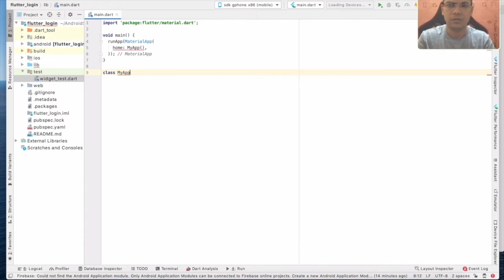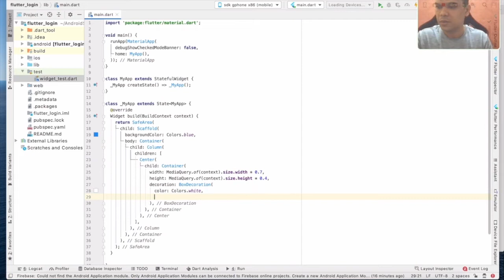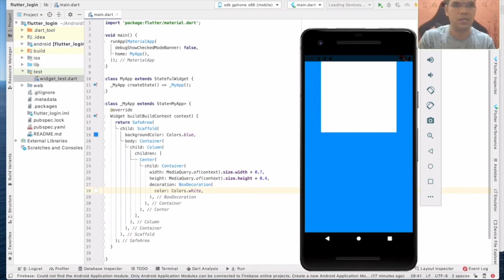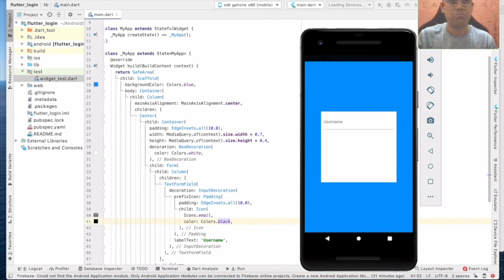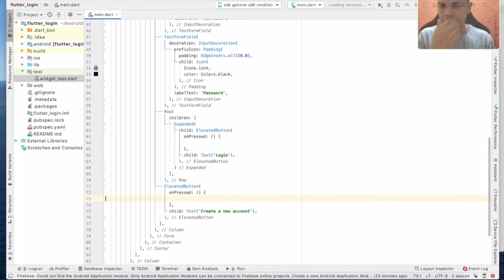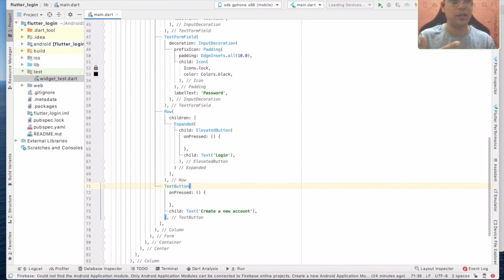Flutter - Login GUI